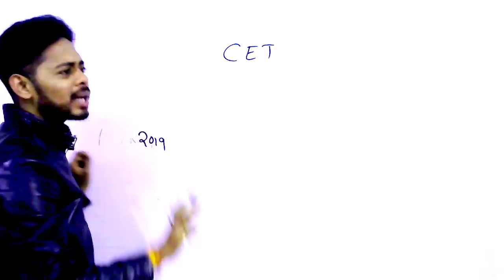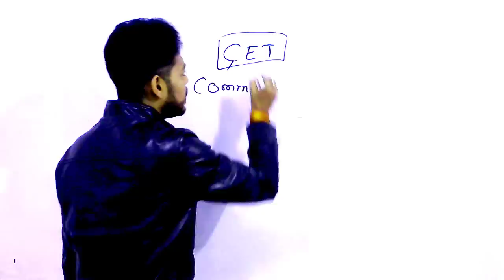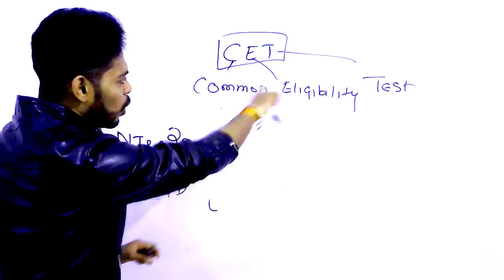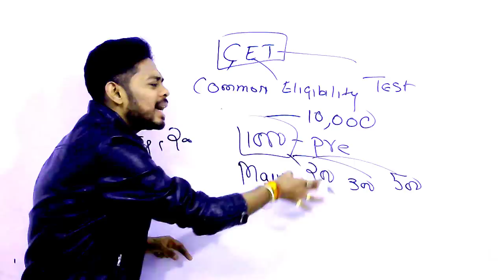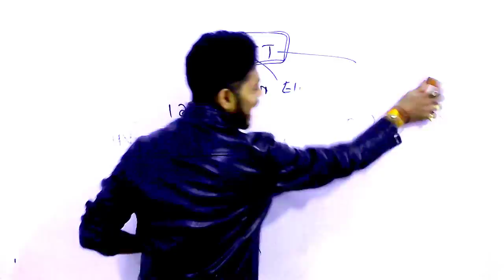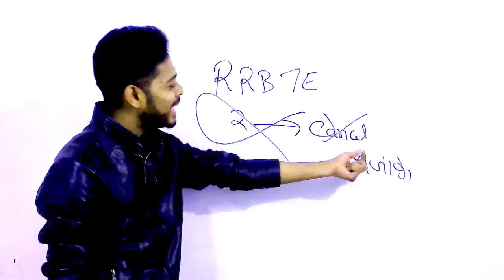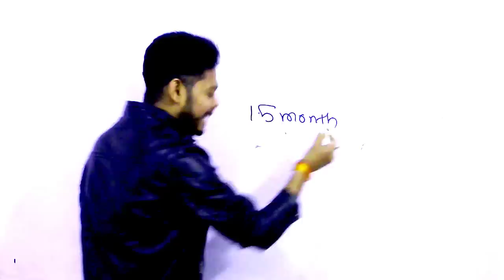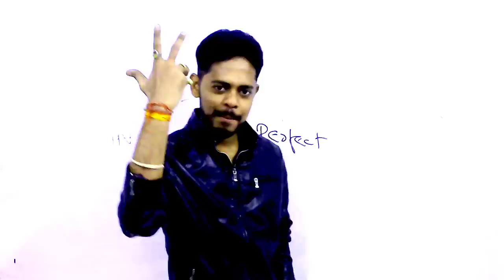खिलवाड़ चल रहा है एग्जाम के नाम पे 👈👈 RRB NTPC EXAM DATE 2020 😡😡😭 Railway exam date group d 2020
GENERAL SCIENCE  : 2 pm

GS TOP 40 QUESTION : 4.00 PM

MATH CLASS (Crash Course ) :6.00 PM

Static Gk :8 PM